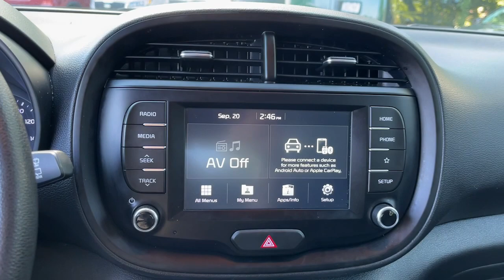2021 Kia Soul Danbury CT, New Fairfield CT, brookfield CT, New Milford, CT, Carmel, NY K7301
Gravity Gray Used 2021 Kia Soul S available in 100 B Federal Road, Danbury, Connecticut at Danbury CJDR Kia. Servicing the Danbury, New Fairfield, Brookfield, New Milford, CT area.

#{MAKE}
#{MODEL}
2021 Kia Soul S - Stock#: K7301

S trim  Gravity Gray exterior and Black interior. CARFAX 1-Owner. EPA 35 MPG Hwy/29 MPG City! Apple CarPlay  Bluetooth  Aluminum Wheels  Back-Up Camera  iPod/MP3 Input. AND MORE!br /br /KEY FEATURES INCLUDEbr /Back-Up Camera  iPod/MP3 Input  Bluetooth  Aluminum Wheels  Apple CarPlay. MP3 Player  Privacy Glass  Keyless Entry  Steering Wheel Controls  Child Safety Locks. Kia S with Gravity Gray exterior and Black interior features a 4 Cylinder Engine with 147 HP at 6200 RPM*. br /br /EXPERTS ARE SAYINGbr /Great Gas Mileage: 35 MPG Hwy. br /br /Prices excludes tax  title  DMV  and Dealer Fee of $1299. Price subject to  change without notice. Horsepower calculations based on trim engine configuration. Fuel economy calculations based on original manufacturer data for trim engine configuration. Please confirm the accuracy of the included equipment by calling us prior to purchase. br /